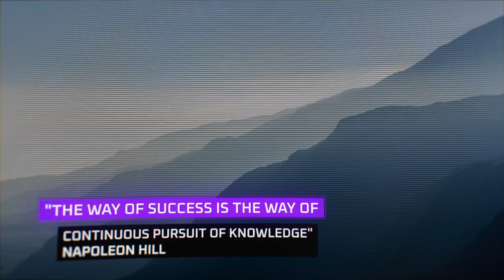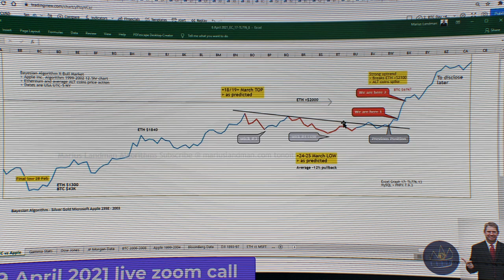Bitcoin Trend & Forecast - Long Term Trend Reports 7 June 2021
Knowledge shapes the way we look at everything in life.